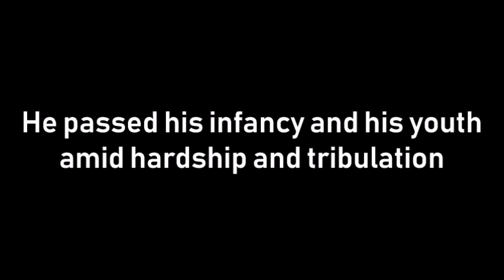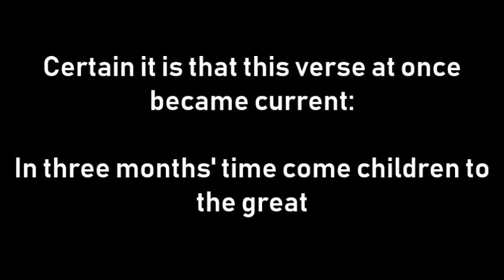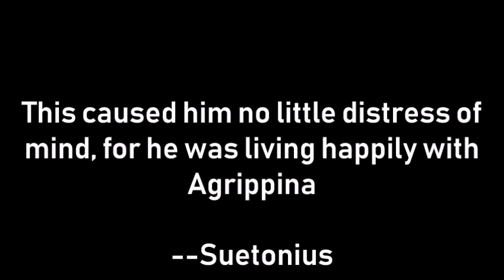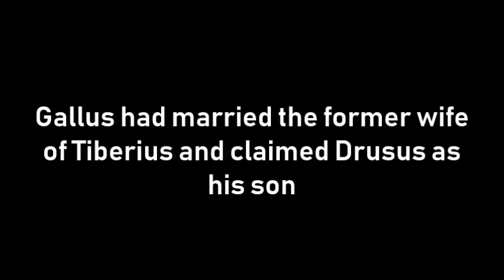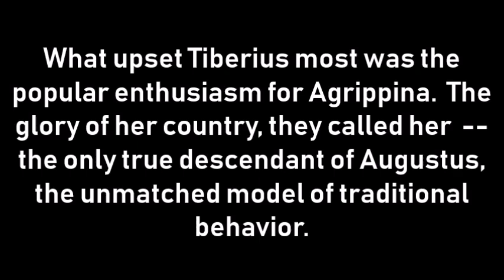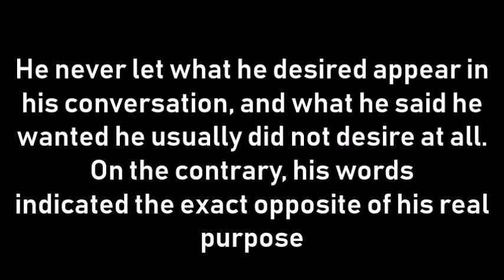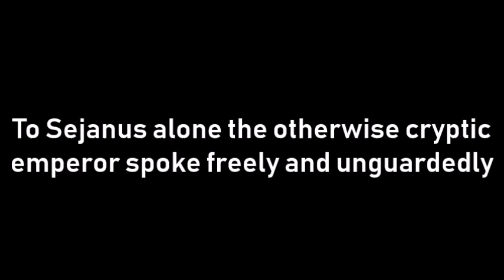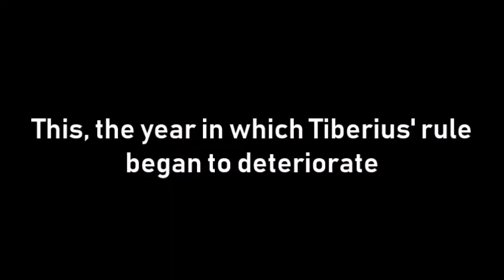The Reign of Tiberius Part Three: The Emperor's Nature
A discussion of Tiberius himself